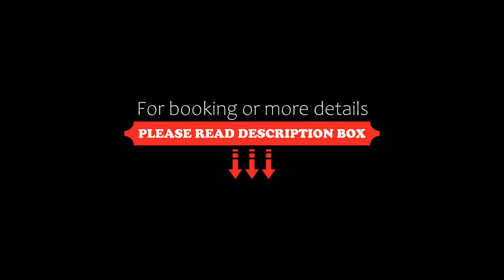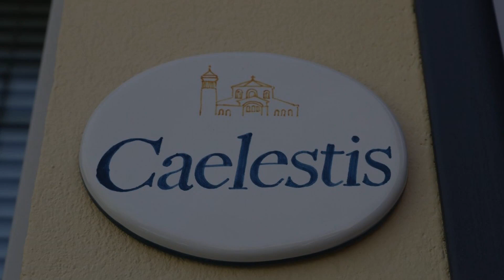Domus Silvana Apartments, Ravenna, Italy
About Property:
You're eligible for a Genius discount at Domus Silvana Apartments! To save at this property, all you have to do is sign in.
Set 1 km from Ravenna Station and 13 km from Mirabilandia, Domus Silvana Apartments features free WiFi and units fitted with a kitchen, patio and seating area. There is a private entrance at the apartment for the convenience of those who stay. Staff on-site can arrange a shuttle service.

The apartment complex will provide guests with air-conditioned unit...
Property Type: Hotel
Address: 14 Via Giuliano Argentario, 48121 Ravenna, Italy
Searching For
1. Domus Silvana Apartments - Ravenna - Italy
2. Domus Silvana Apartments - Ravenna - Italy Address
3. Domus Silvana Apartments - Ravenna - Italy Rooms
4. Domus Silvana Apartments - Ravenna - Italy Amenities
5. Domus Silvana Apartments - Ravenna - Italy Offers and Deals
Audio Credit:
Track Title: Blank Slate
Artist: VYEN